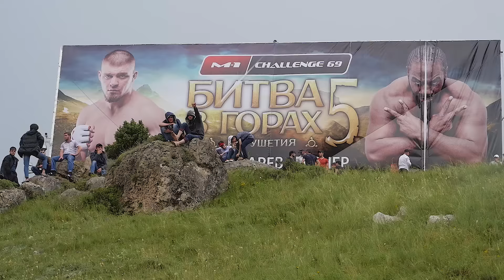M-1 Challenge 69 Highlights / best moments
Ингушетия /  M-1 Challenge 69 Highlights / best moments
Биться в окружении гор приехали спортсмены из регионов России, Испании, США, Бразилии, Хорватии, Швейцарии, Украины и ряда других государств. Много среди участников турнира было россиян, представляющих республику-хозяйку соревнований. Главным событием вечера стал супербой в тяжелом весе. Поединок экс-чемпиона M-1 Challenge Кенни Гарнера из США с геркулесом из Эстонии Денисом Смолдаревым, претендовавшим на чемпионский титул в третий раз, с нетерпением ждали все.

Трибуны явно болели за Смолдарева, казавшегося более сильным с самого начала. К концу первого раунда у американца было рассечено правое веко, но он не собирался сдаваться и бой продолжился. Сильнее оказался представитель Эстонии, который и выиграл бой. После того, как судья победно поднял руку Дениса Смолдарева, спортсмен взял ингушский флаг, чем вызвал бурную радость зрителей.